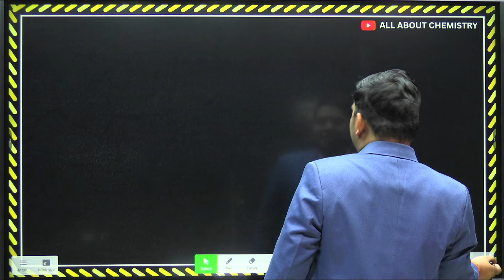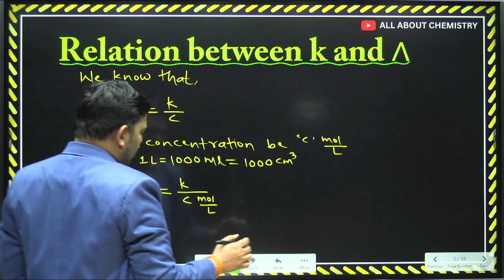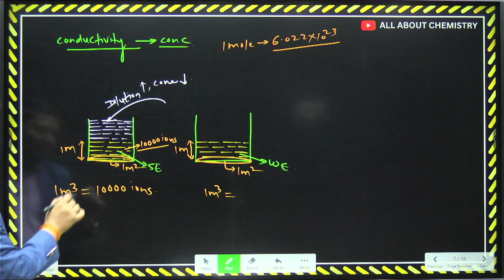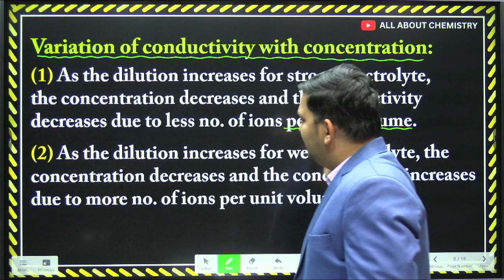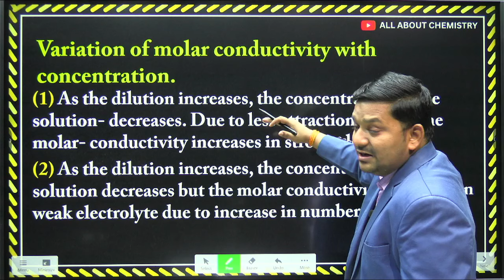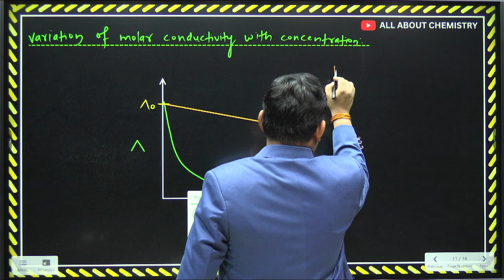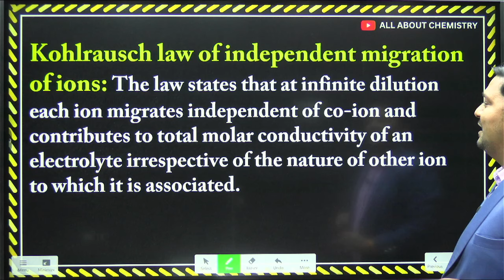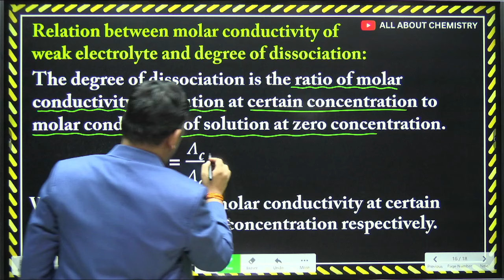ELECTROCHEMISTRY- L - 2 | Imp Question Series |Chemistry |Maharashtra Board | Sovind Sir | HSC 2025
SOVIND SIR'S NEW CHANNEL -     / @sovindsir-ix5vp

ELECTROCHEMISTRY class 12 chemistry
ELECTROCHEMISTRYclass 12 chemistry one shot
ELECTROCHEMISTRYSone shot
ELECTROCHEMISTRY sovind sir
ELECTROCHEMISTRY chemistry 12th
electrochemistry class 12 chemistry mht-cet 2024

Students can take Lecture notes from FREE STUDY MATERIAL SECTION on ALL ABOUT CHEMISTRY APP (FREE)